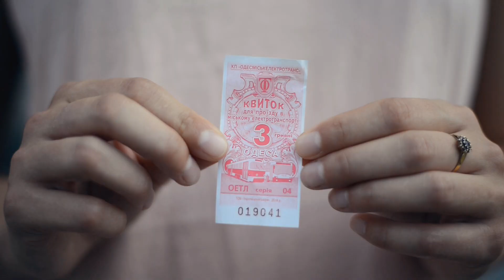Будь ласка (Odesa 2018)